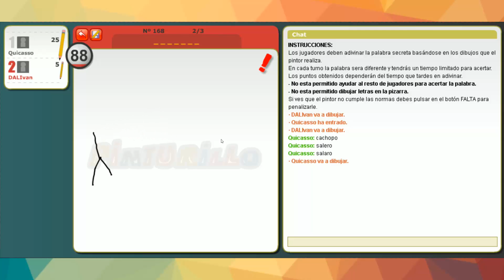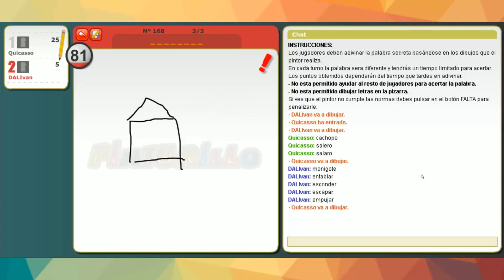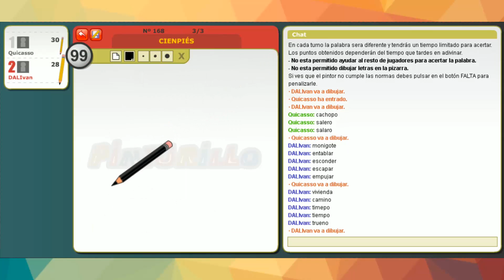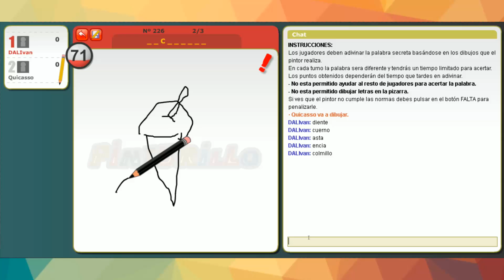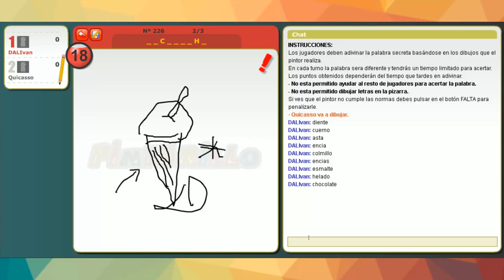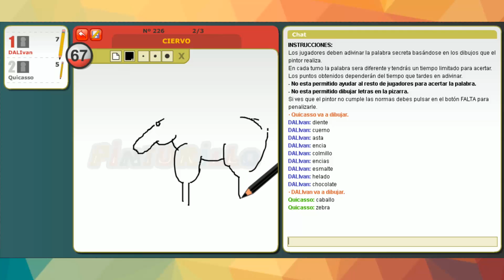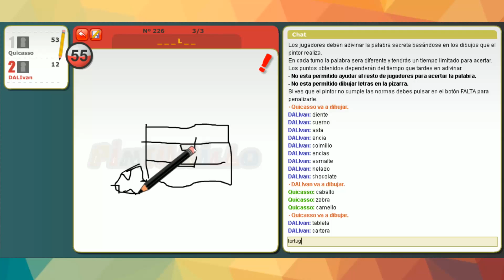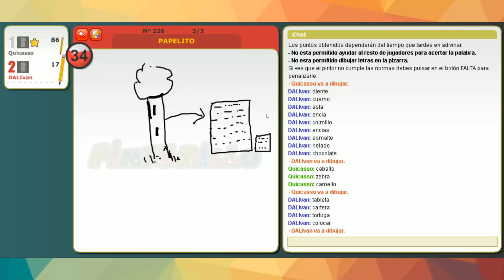POPPERCRAFT JUEGA AL PINTURILLO!!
Hola chicos hoy traemos de vuelta nuestra sección de variedad, esta vez jugamos al pinturillo, ese famoso juego donde se trata de pintar la palabra que nos sugieren!! No os olvideis de darle likeeeeee!

• Un "Me gusta" y un comentario siempre ayudan.
Tres amigos de León, Iván, Quique y Antal (nuestro editor), bromistas con un único fin, divertir. Así somos nosotros, así es